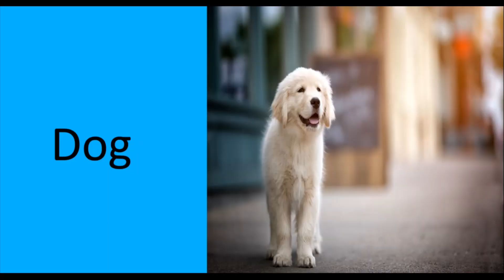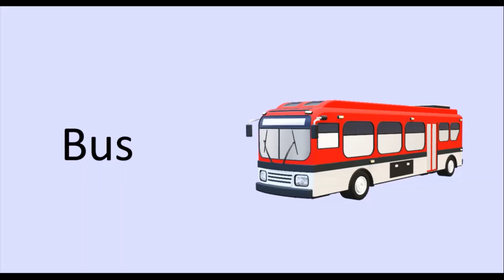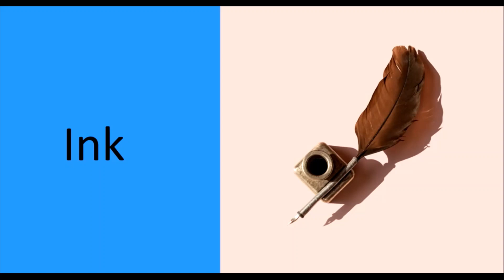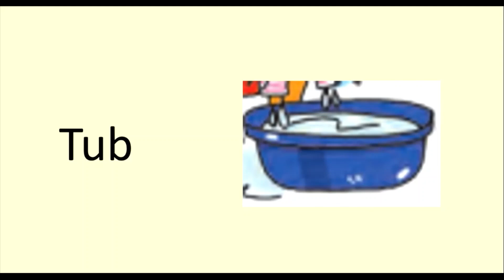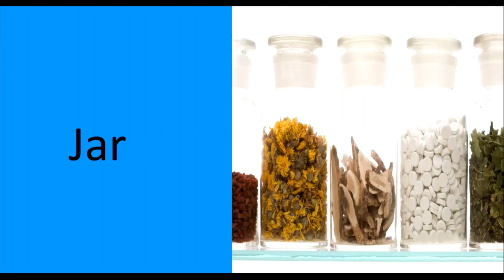Three Letter Words l Three Letter Words In English l Three Letter Words With Pictures l Easy Words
'Three Letter Words' explains 50 three letter words in English with pictures for kids.